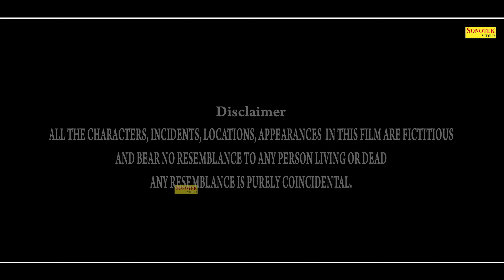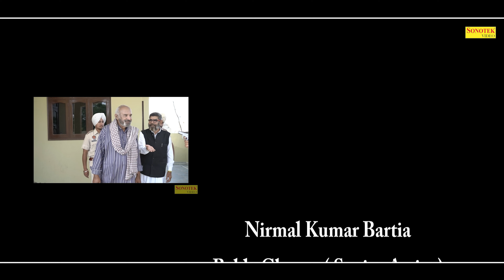Mukti 2 | Babla Copra, Kuldeep Doshan, Harpreet Sarkaria | New Punjabi Movie 2023 | Sonotek Punjabi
Title - Mukti
Star Cast - Babla Copra, Kuldeep Doshan, Harpreet Sarkaria, Loveheen Pankaj Bagga, Guruwant Gandhawa, Pardeep Dhiman, Meet Maan, Shoubhit, Babu, Avtar Verma
Writer - Atar Verma
Banner - Sahil Photography And Films
Director - Avtar Verma

punjabi movie,
punjabi movies,
punjabi,
punjabi movies new,
full punjabi movie,
latest movie punjabi,
punjabi latest movie,
punjabi film,
punjabi movies,
new punjabi movie,
punjabi movie,
latest punjabi movie,
punjabi,
punjabi natak,
new punjabi movie 2023,
punjabi full movie,
latest punjabi movie 2023,
punjabi films,
punjabi comedy,
punjabi films 2023,
punjabi full films,
short punjabi movie,
punjabi natak,
punjabi movies,
punjabi film,
punjabi films,
new latest punjabi short movie 2023,
best punjabi short movies 2023,
punjabi short movie aman dhillon,
punjabi short films,
new punjabi video
punjabi films latest